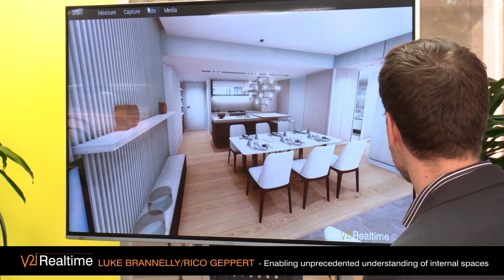2018 Burchills Lab Part 14 - Enabling unprecedented understanding of internal spaces